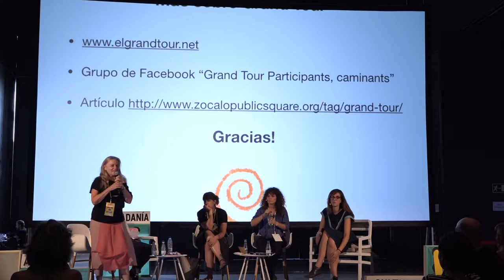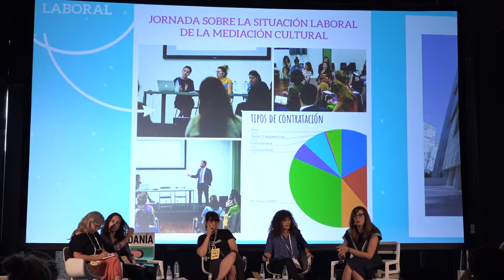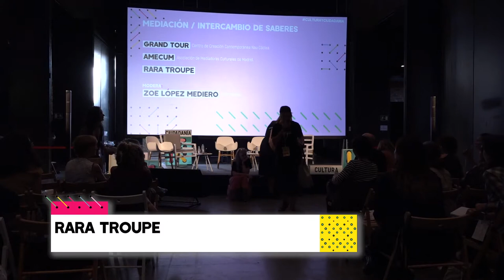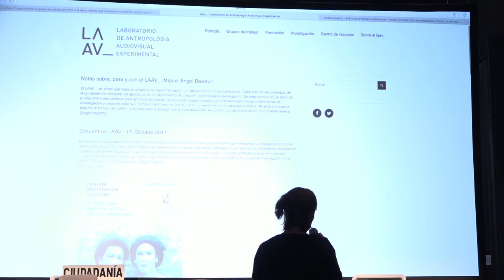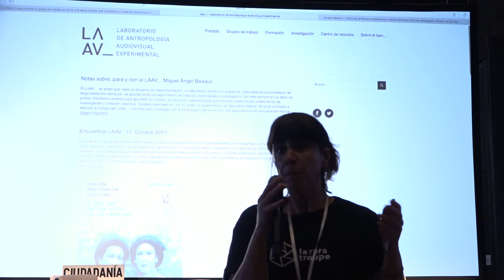Mediación/Intercambio de saberes | III Encuentro Cultura y Ciudadanía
“Acceso, Acción”
Mediación/Intercambio de saberes
• Grand Tour, Centro de Creación Contemporánea Nau Côclea.
• AMECUM - Asociación de Mediadoras Culturales de Madrid.
• Rara troupe.
Modera: Zoe López Mediero. Intermediae.